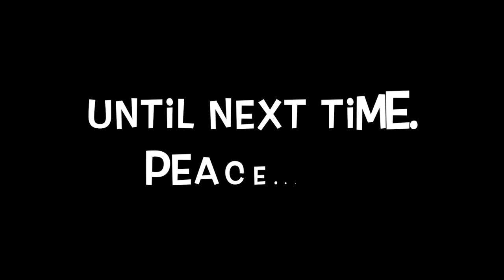2011 CHEVY TAHOE *SWIFT CAR CLUB* | Nicholas Xavier's Vlog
I've never done this kind of video before and wanted to try something different... Special thanks to Miles for letting me film his car!!